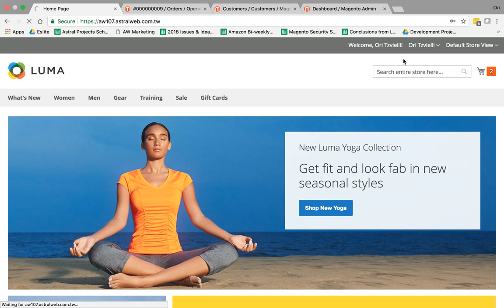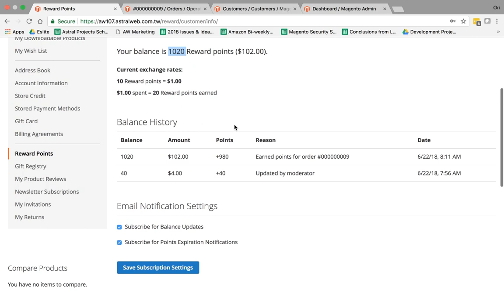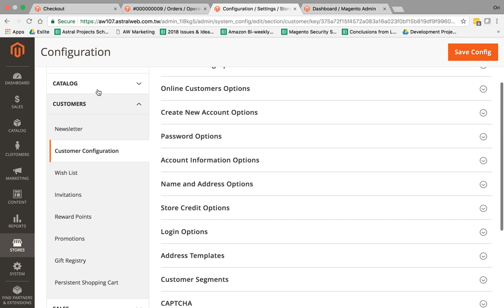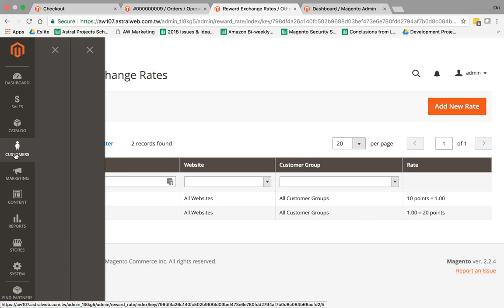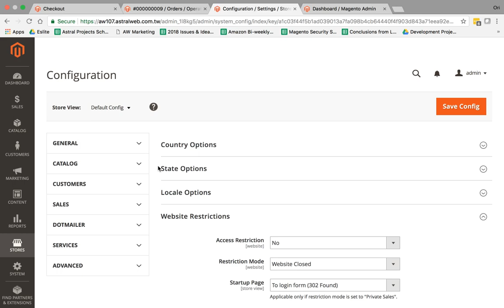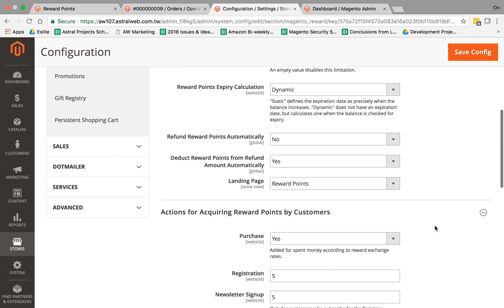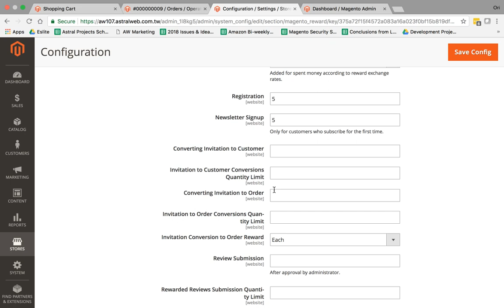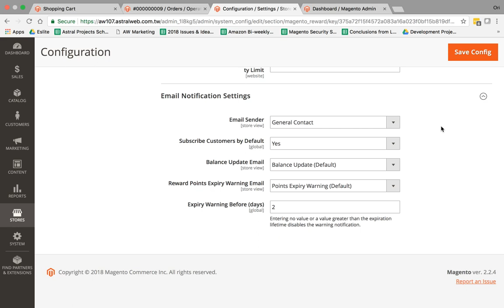Magento 2 Commerce Rewards Points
This video describes the Magento 2 Commerce (Enterprise) rewards points and discusses the concept of rewards, how to setup, the frontend customer experience with rewards, the business and administration and customer service experience.